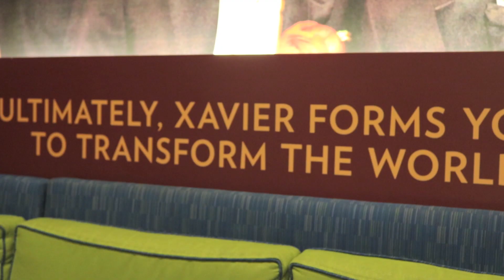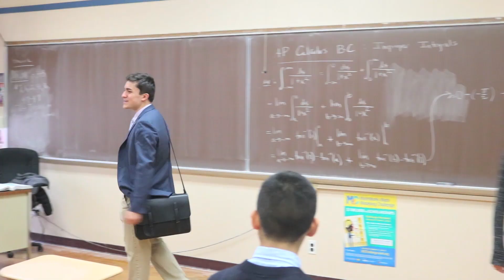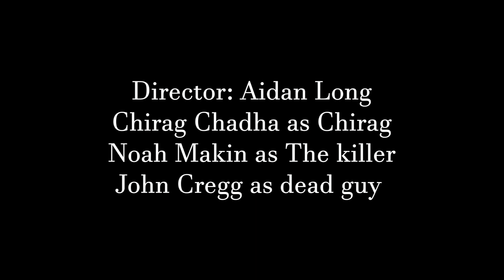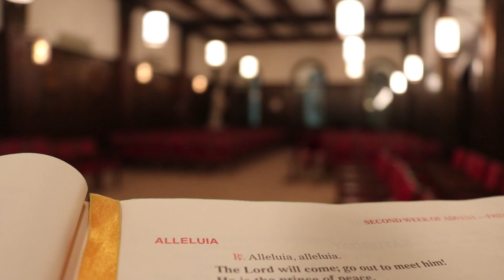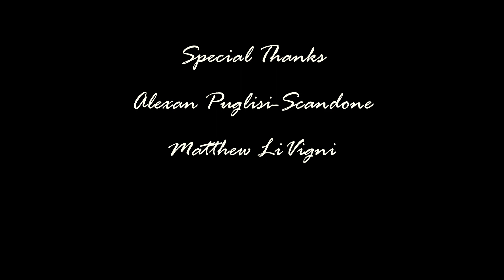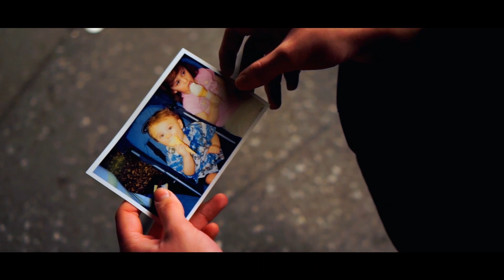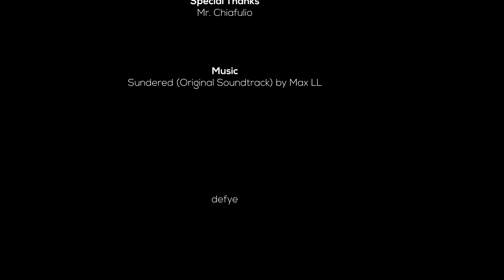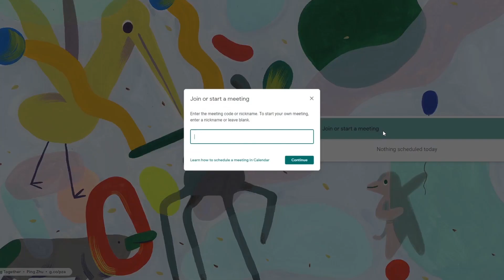2020 Xavier Student Film Festival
Greetings and welcome to the 11th annual Xavier Student Film Festival.
The shorts will premiere at 7:15pm.

The Cookie
Gatto, Struthers, Gual, Sangiorgio
The Sandwich
Rivera, Forgeas, Calado
Number 4
Marraccino, Manta, Cregg, Polito
Freak
Reisen, Giannini, Romagnolo, Aubrey
The Heist
DeLaCruz, McCue, Puglisi-Scandone
The Manta Documentary
Circle Kill
Chadha, Makin, Long, Cregg
JUG-less
Rivera, Forgeas, Calado
FD Mafia Chronicles
LaForte, Ross-Pelat, Hollywood, Haigney, Sullivan
Commons Ball
Bruno, Cooper, O’Callaghan, Owusu-Afriyie
Confession
Marraccino, Manta, Cregg, Polito, Makin
Chicken
DeLaCruz, McCue, Puglisi-Scandone
Hail to the Hand
Rivera, Forgeas, Calado
I Eat Paint
Chadha, Makin, Long
New Kid
Mirrors
Chadha, Makin, Long
Renewed
The Home
The Dean
Makin, O’Callaghan, Chadha